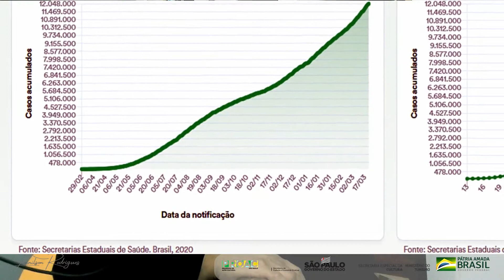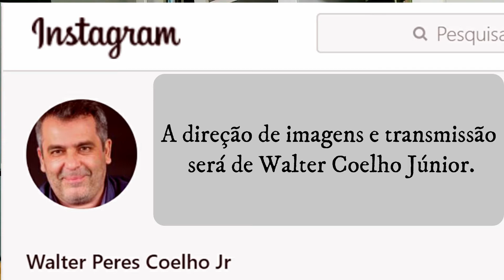Prestigie as Lives do Projeto Nefesh em Abril_ Entenda o porquê das mudanças de datas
Grande  elenco acompanha a mim, Joanilson Rodrigues, em minhas obras autorais: Luís Encarnação na guitarra (Tim Maia, Dois Filhos de Francisco, Rita Lee, etc), Gabriel Galhardo(Bibi Ferreira), Kiko andrioli e Eduardo Brasil. Coreografia de Lígia de Castro na sonoplastia Gabriel bocutti (técnico em todos os grandes musicais da Claudia Raia e Sunset Boulevard) imagens do competentíssimo Walter Peres Coelho Júnior.
Prestigiem e compartilhem as lives que têm Apoio Institucional do Proac  -G o ver no do est ado de SP e Le i  Aldir Blanc.
As músicas se propõem a servir de auxílio para lidarmos com os sentimentos de perda e derrota desses dias que estão atingindo com perplexidade a muitos
Dê uma chance aos teus ouvidos para que essas melodias te façam sorrir, gargalhar e chorar conosco porque, nessas Lives, vamos celebrar a vida acima de tudo para não nos quedarmos inertes diante das dores de nossa existência.
Elis regina , cantando uma obra de Belchior, fez um importante alerta aos nossos sentidos e perpecpção musical:
"(...) Você diz que depois deles não apareceu mais ninguém... mas é você que ama o passado e que não vê que o novo sempre vem."
Nestes tempos atuais de perplexidade e perda para todos nós devemos cuidar ao extremo das vidas, acima de qualquer outra coisa.
Por isso, precisamos adiar - mais uma vez - as nossas lives.
Estamos com tudo pronto, planejado e ensaiado, no entanto o número de vítimas cresceu assustadoramente nos últimos dias, levando embora pessoas muito próximas a todos nós, músicos e profissionais envolvidos até à alma no Projeto.
O "Motivo de força maior", o qual extrapola a nossa vontade, é o fato crítico de submeter a um risco todos os músicos, técnico de som, diretor de filmagem, operador de câmera, fotógrafo e bailarina em um mesmo ambiente fechado, mesmo adotanto todos os protocolos de cuidados.
Sabemos que todos conseguem entender esse zelo e cuidado, acima de quaisquer outros interesses.
Aprendi com meu pai o seguinte lema: " Se puder fazer melhor, então não seja preguiçoso e faça."
Por isso, estamos apenas adequando as datas das lives para fazermos ainda melhor do que faríamos.
Agora, elas ocorrerão em um ambiente aberto, o qual demanda adaptações como a de extensão de cabos maiores, por exemplo, e algum cuidado,caso chova ( torçam para que não aconteça em nenhuma live)...mas se acontecer, faremos o melhor que pudermos.
O esforço é contínuo e ininterrupto e, não temos a menor dúvida de que valerá a pena!
Tudo isso é para proporcionar a você o melhor espetáculo autoral do ano com o primor e quaidade artística e técnica que o público merece.
 Esse é o zelo que nosso trabalho exige.
O Projeto Nefesh -Dores da Alma foi criado para cuidar de vidas, portanto não faria o menor sentido colocá-las em risco apenas para "cumprir tabela burocrática".
O Público que me acompanha há tempos sabe muito bem disso e estou aqui novamente para pedir a tua audiência, divulgação e prestígio para as datas que comunicaremos nos próximos dias.
*Joanilson Rodrigues está organizando um coletivo de artistas da periferia de São Paulo que não tem muitas oportunidades ou recursos de produção. Você pode ajudá-lo depositando qualquer quantia para concretizar esse sonho de promoção da vida e apoio a pequenos artistas.
Banco Caixa em favor de Joanilson Rodrigues da Silva

1- Pelo chave pix 1 banco Caixa CPF: 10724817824

2- Pela chave pix 2 banco Caixa número de celular: 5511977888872